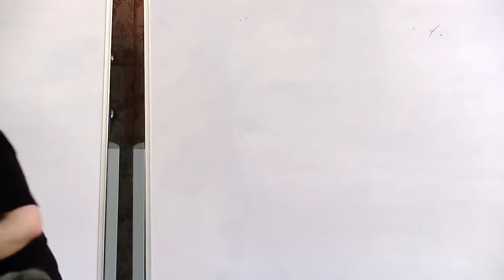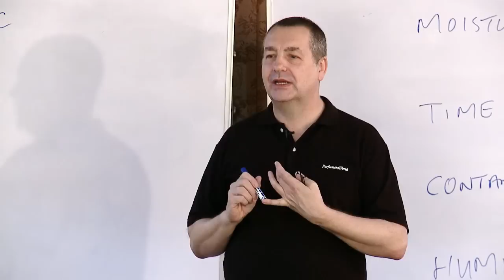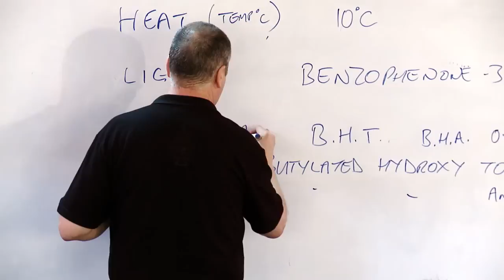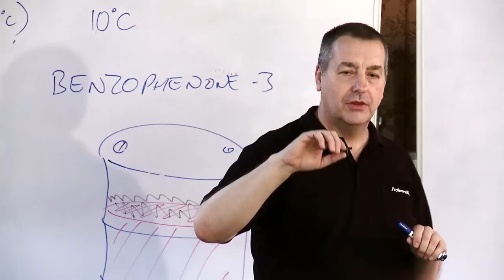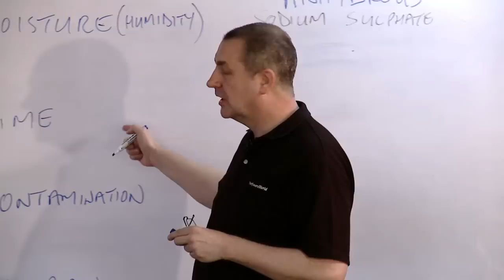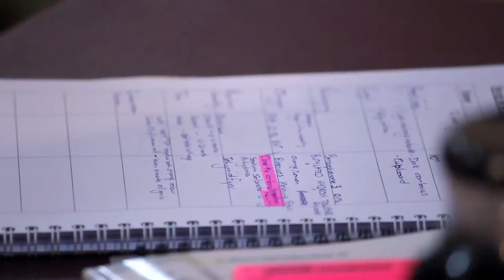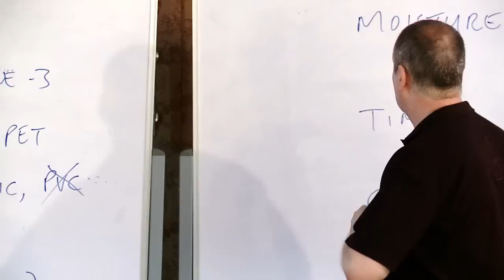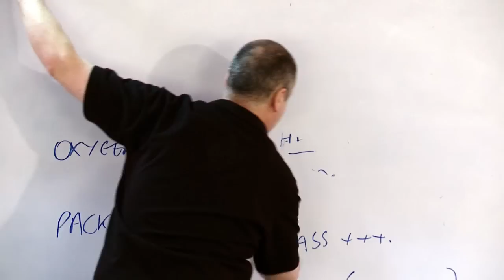5-01 Storage & Enemies of Perfume and Essential Oils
If you are seeing this video and are not a subscriber to the channel it will only be available for a limited period of time. Its from a collection of around 100 videos only available to our Workshop Graduates. Each video will have a new technique or method for perfume creation.

Excerpts from a session in The Art & Technology of Perfumery Workshop March 2012.
Lecturers: Stephen V. Dowthwaite and Ryan Chadwick, PerfumersWorld with participants.

PS. Want to learn more about this and find out more information check out our feeeelthesmell